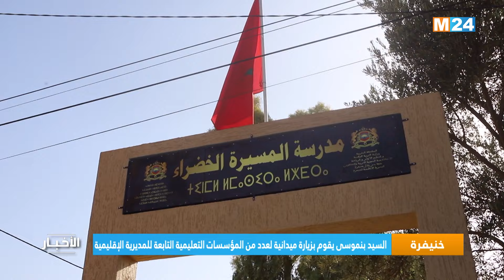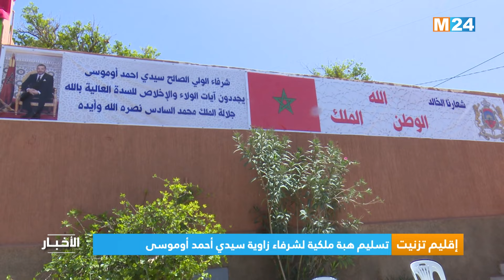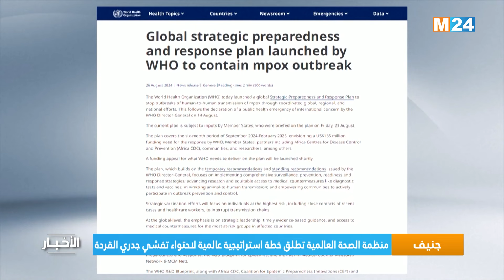نشرة السابعة مساء ليوم الثلاثاء 27 غشت 2024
نشرة السابعة مساء ليوم الثلاثاء 27 غشت 2024 من تقديم عثمان طاهري على M24TV

لمتابعتنا

لتحميل التطبيق